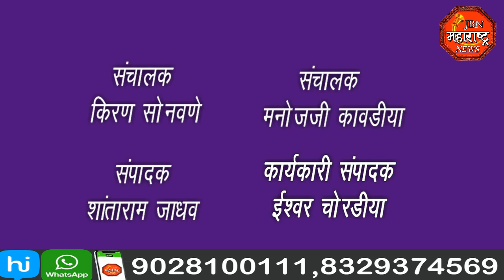jbn maharashtra news jalgaon